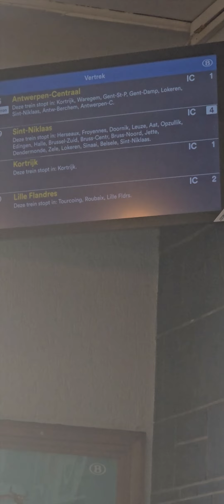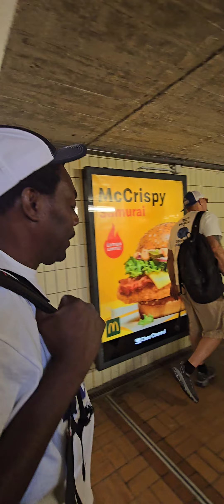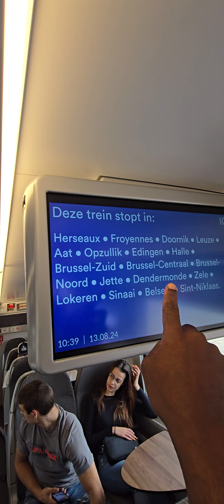E Bible Fellowship Tracting in 🇧🇪 Belgium: Help is on the way!